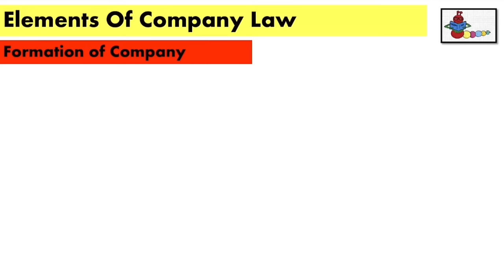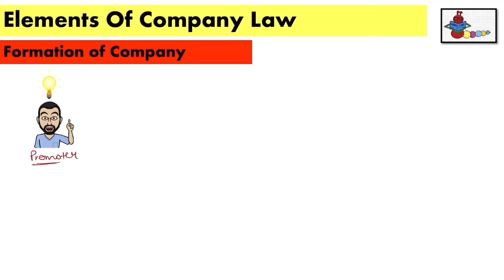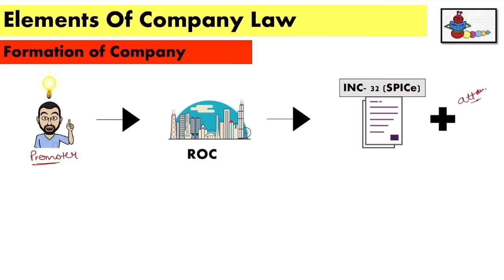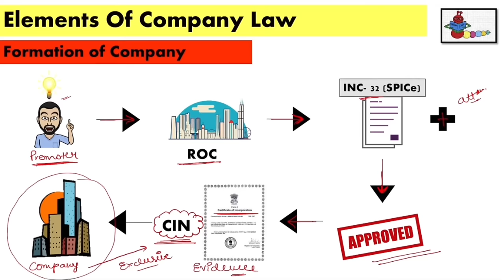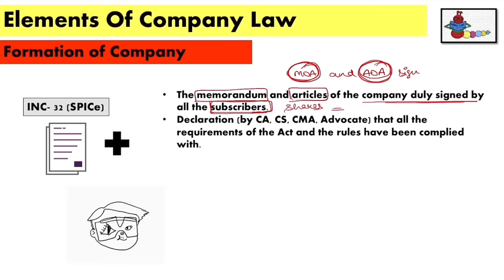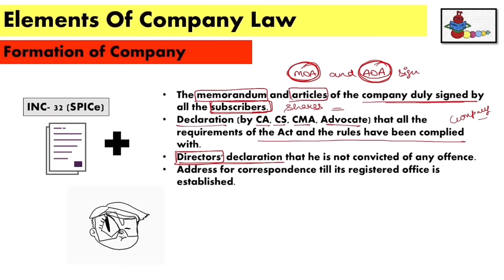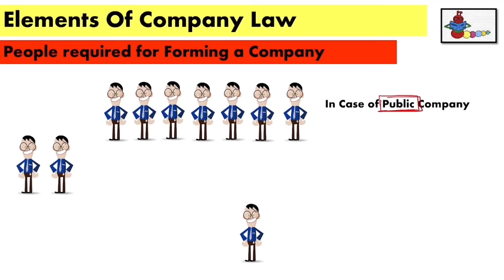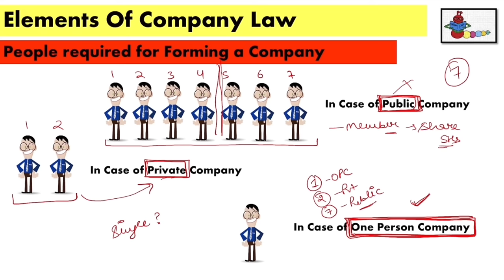Incorporation of a Company| Companies Act 2013| Formation & Incorporation of Company- CS Payal Popli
Incorporation of a Company| Companies Act 2013| SPICE form |Formation & Incorporation of Company  By CS Payal Popli

11th Commerce
12th commerce boards
CSEET(CS FOUNDATION ICSI)
CA Foundation
UGC NET COMMERCE
LLB
UGC NET LAW

Topic - Formation and Incorporation of Company
Chapter 4 -Elements of Company Law
Subject - Legal Aptitude and Logical Reasoning
CSEET (ICSI)